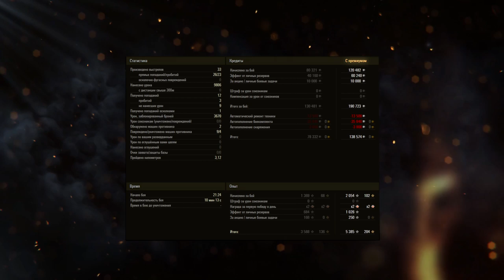БОИ СВЕРХ РАЗУМА #1 ОБ 430У 10к УРОНА - НОВАЯ РУБРИКА